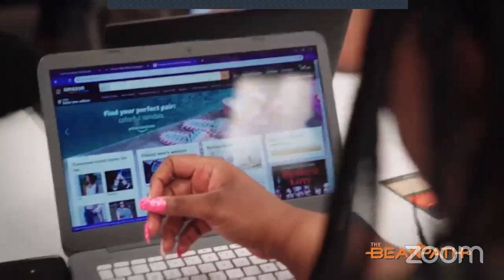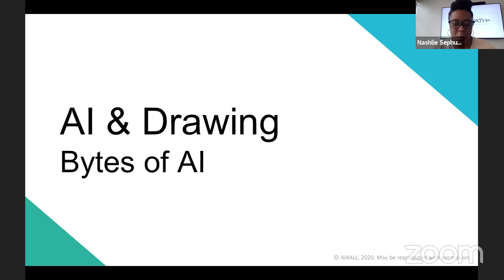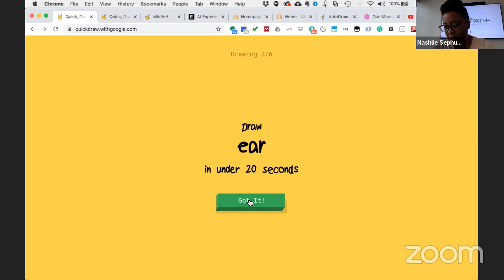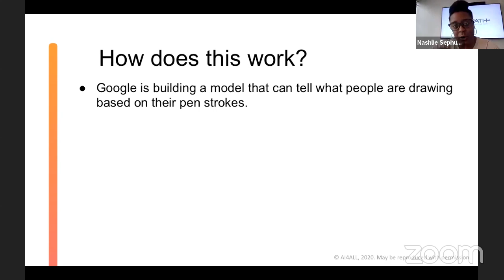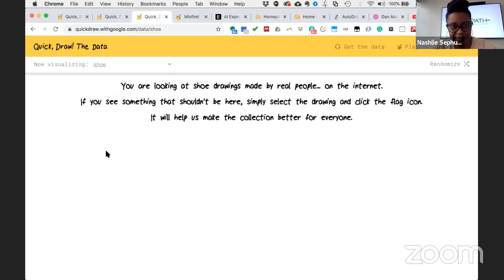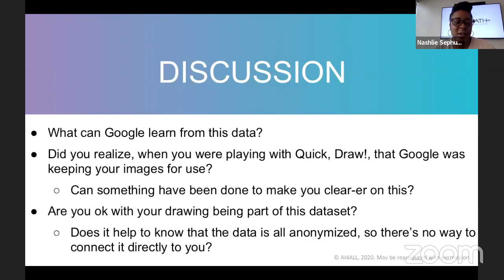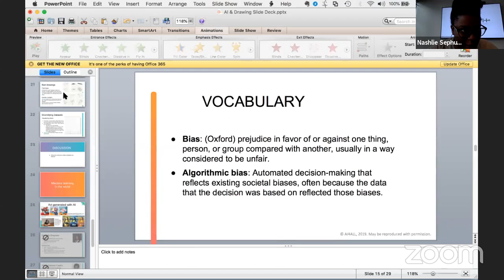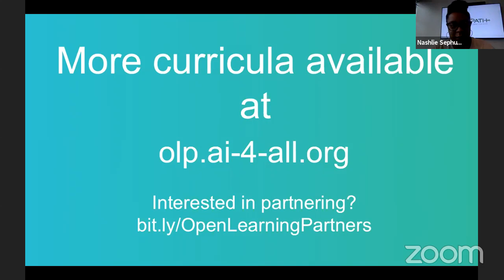The Art of AI with Dr. Nashlie Sephus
For our August Tech Office Hours Workshop, The Bean Path hosts a webinar featuring our founder & CEO, Dr. Nashlie Sephus. In this presentation, participants will learn the basics of how AI (Artificial Intelligence) works using Google Quick, Draw! and learn about how to prevent biases in machine learning.

Hang with us throughout the week!